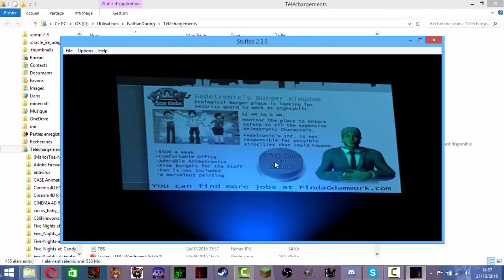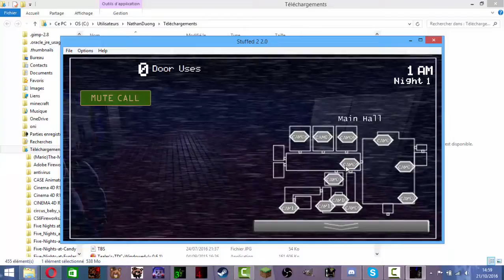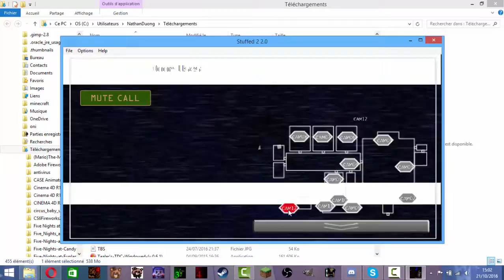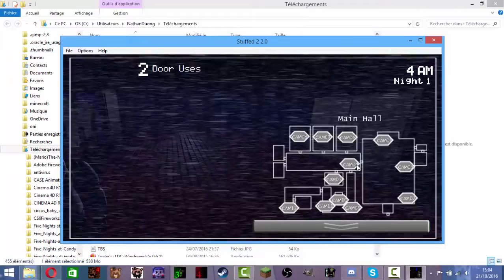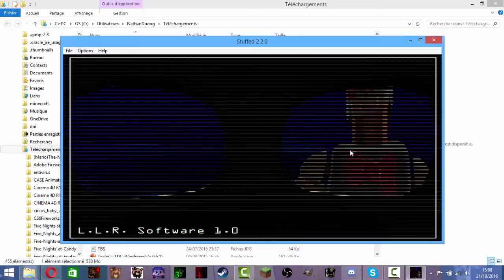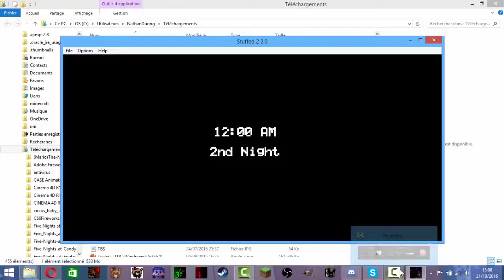Stuffed 2 version 2 Night 1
Fr:
C'est le premier fnaf fan game que j'ai joué depuis il y a 1 an. Avant que je joue FNAF 4, FNIA et FNAFluffer's

Eng:
This is the first fnaf fan game I've played since 1 year ago. Before I play FNAF 4, FNIA and FNAFluffer's